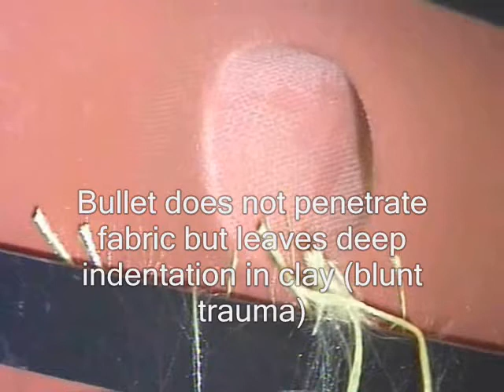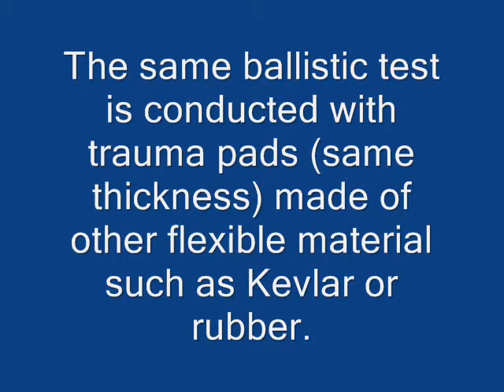Amazing material - Soft Armour Part II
Engineers in singapore develop a new soft/flexible material capable of dissipating high impact energy. Video shows how a thin slab of the material can reduce blunt trauma from 9mm rounds by a 100%. This new flexible material which can be worn over flexible parts of the body is another step towards a much needed full body ballistic suit.